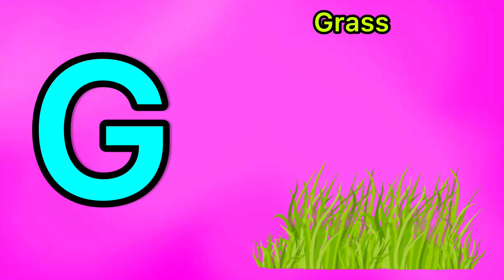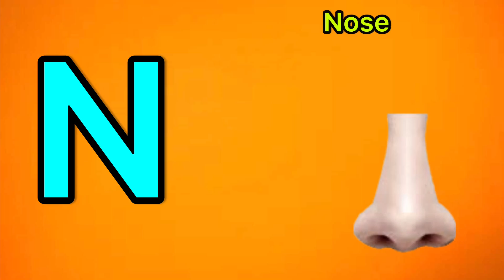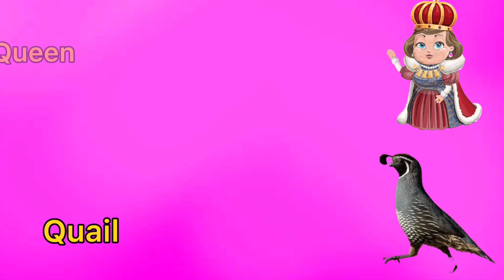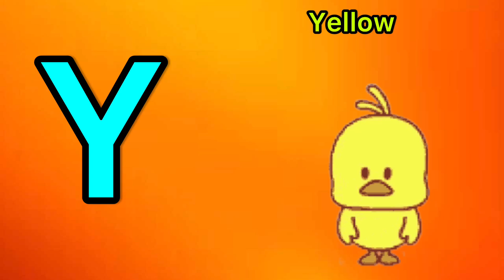Learn ABC | kids rhymes | ABC song | Alphabets | ABC Nursery Rhymes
abc song
abc kids
abc kids australia
abc poem